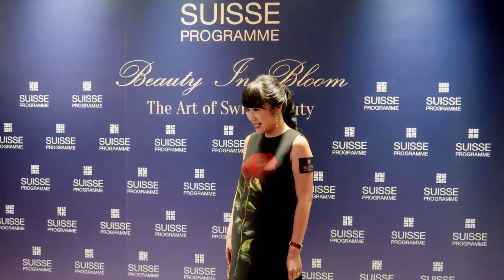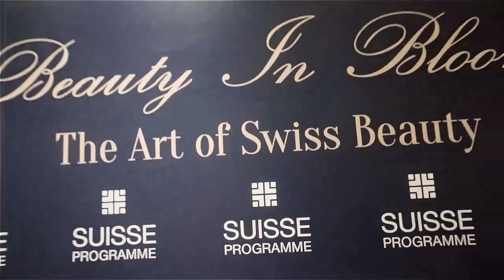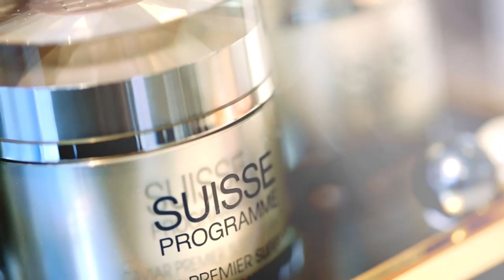SUISSE PROGRAMME - 「Beauty In Bloom美麗承傳藝術展2015」揭幕典禮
Client:                     SUISSE PROGRAMME
Production:           Topix Limited
Producer:               Manyan
Videographer:       Wilson Lau, Manyan, Bex
Editor:                    Stephanie Wong, Manyan